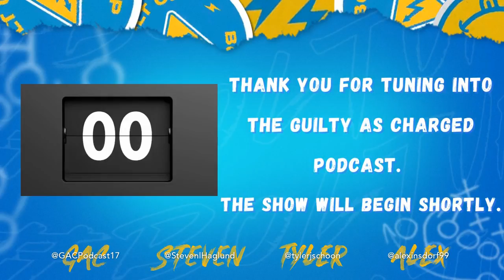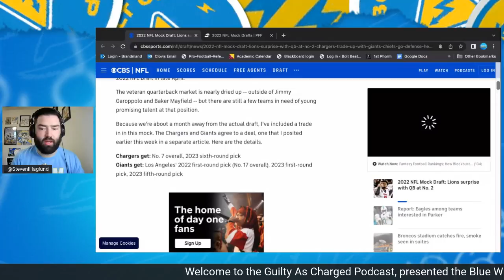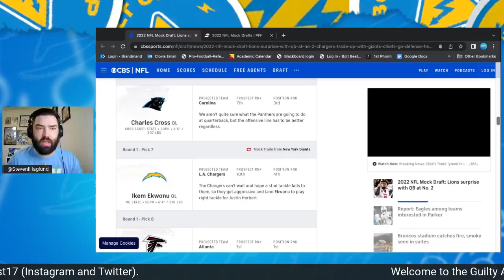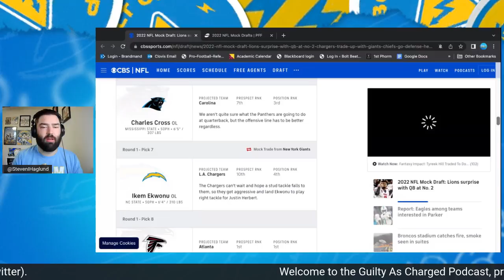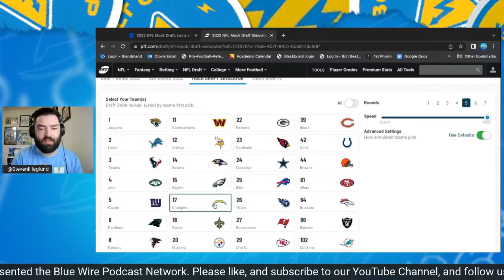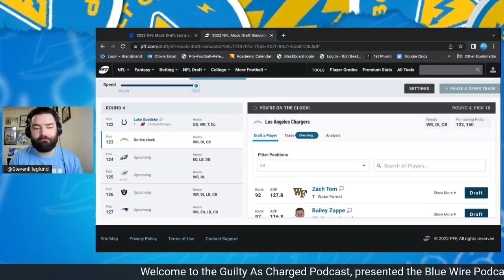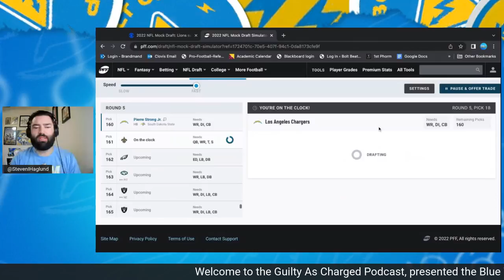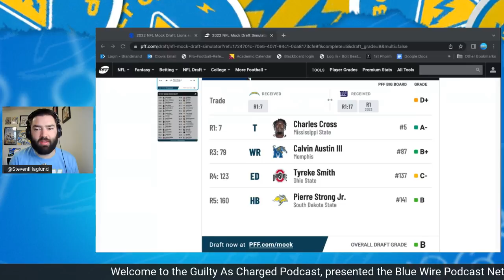Should The Chargers Trade Up To Get Their Right Tackle Of The Future?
In today's video, Steven explores the potential trade up scenario brought up by CBS Sports' Chris Trapasso that landed the Chargers their right tackle of the future.